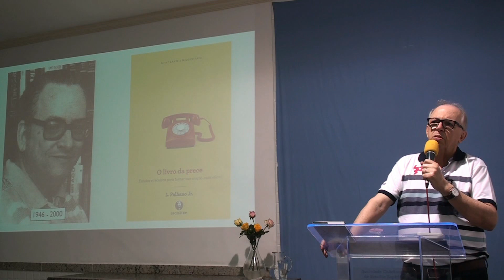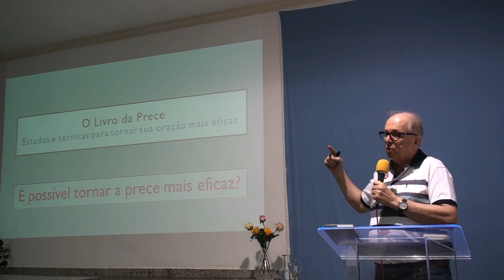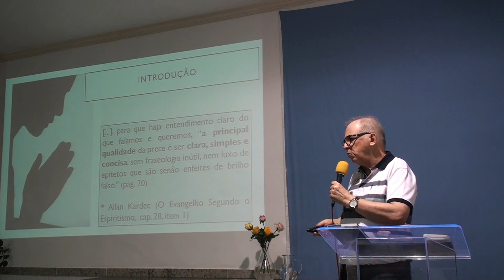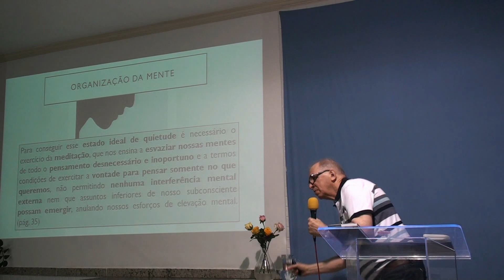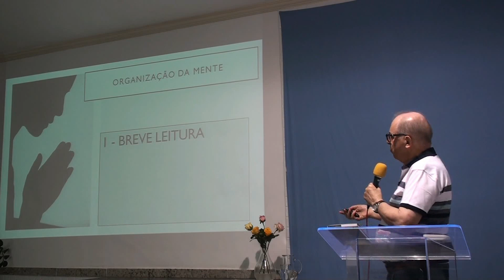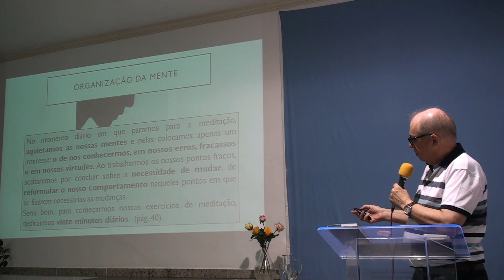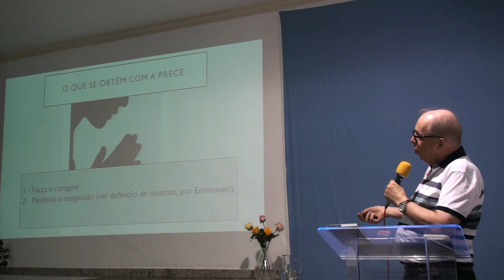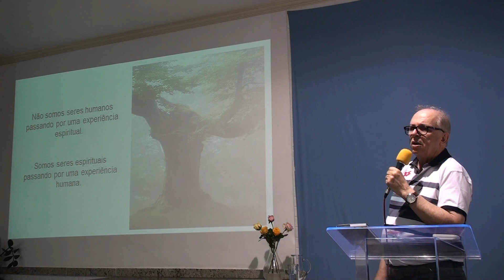“Mentes Inquietas”, com Eliomar Borgo Cypriano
“Mentes Inquietas”, este foi o tema da palestra do professor e orador Eliomar Borgo Cypriano de Vitória-ES, no domingo 22 de outubro de 2017, de 09 as 10h. da manhã na Sociedade Colatinense de Estudos Espíritas. Eliomar é trabalhador da coirmã de nossa casa a Sociedade Praiana de Estudos Espíritas de Vitória e da FEEES – Federação Espírita do Estado do Espírito Santo, em ambas as casas como colaborador do Departamento de Orientação Mediúnica. Ele nos traz uma abordagem sobre seus estudos e experiências, com foco na necessidade que temos de curar nossa atual existência. Felicidades! Saúde e alegrias para você e seus familiares! Virgilio Knupp (Presidente da SCEE). Sempre aos domingos fazemos a transmissão ao vivo de nossas palestras nos Canais 4 e do Youtube da Rede Amigo Espírita além da WebRádio Portal da Luz de Dourados-MS, confiram acessando e Assistam nossas palestras publicadas na Rede Amigo Espírita através do e no Youtube